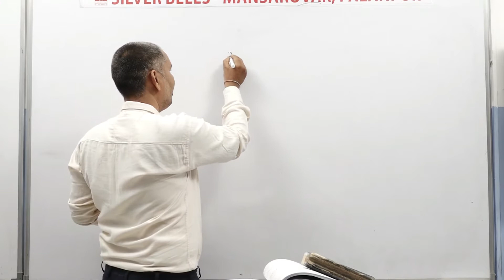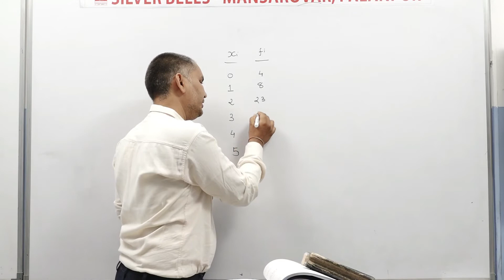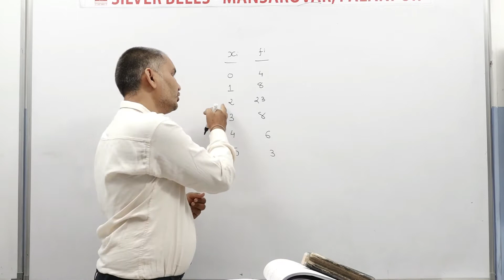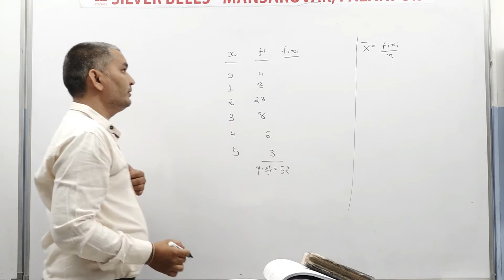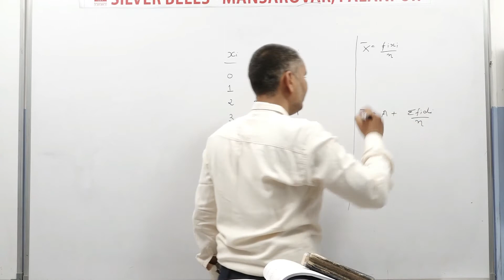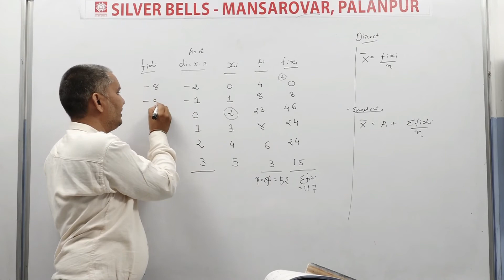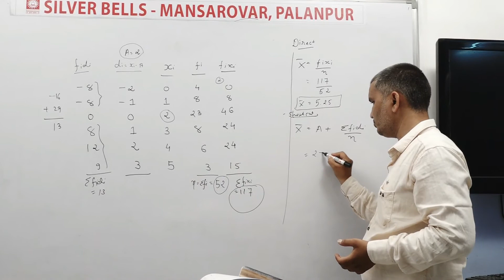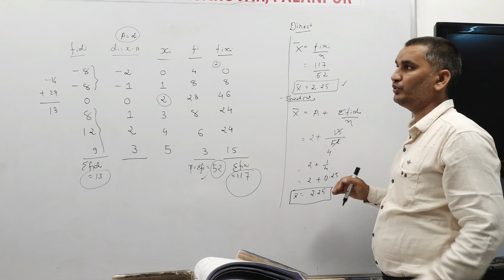Std-11 (Commerce) Sub-Statistics [Ch-3 Measure of Central Tendency] by Mr.Paresh Soni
[Ch-3 Measure of Central Tendency]

Mansarovar Road,
Palanpur